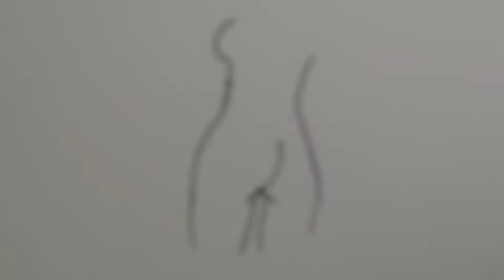these are painted frogs and not what you thought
I'm just starting to draw, see how I'm doing on my channel